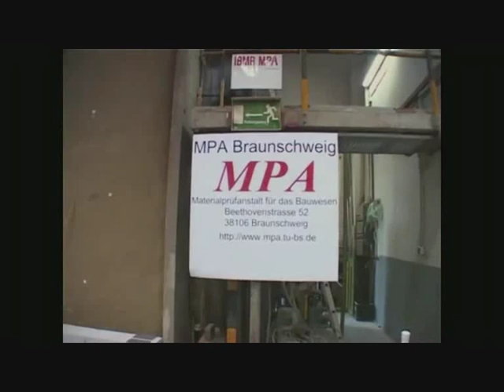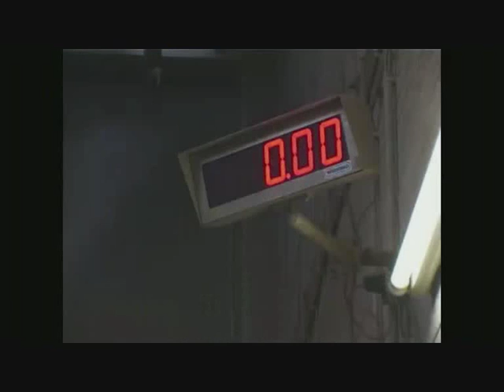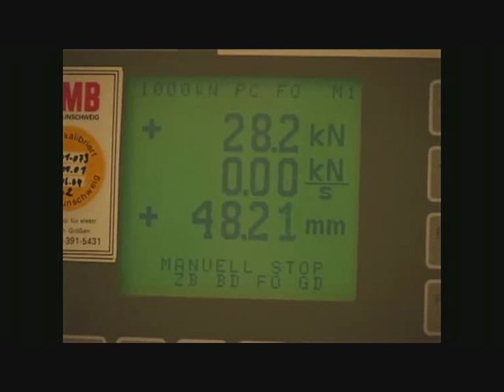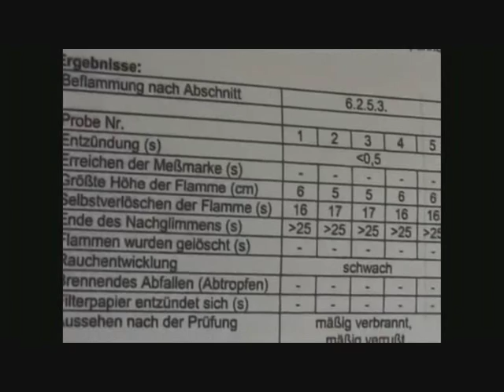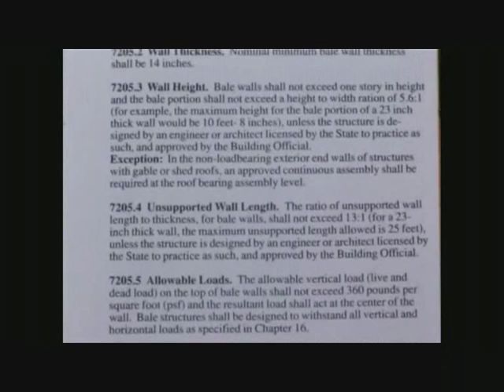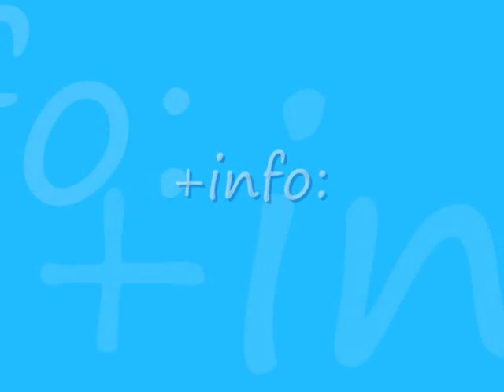CASA DE PAJA PRUEBA DE RESISTENCIA AL FUEGO.wmv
Cursos de Construcción con Paja y Autosuficiencia